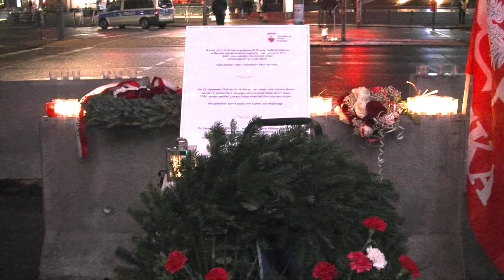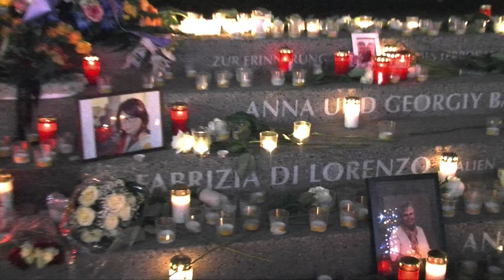Ein Jahr nach Anschlag .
Ein Jahr nach Anschlag am Breitscheidplatz in Berlin